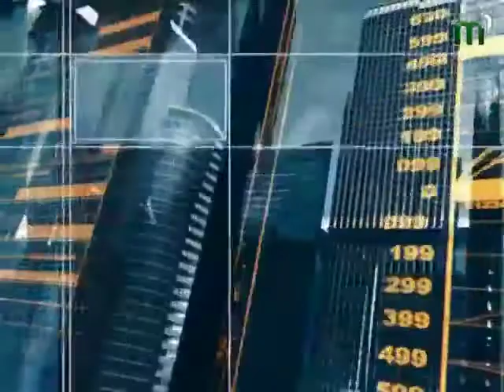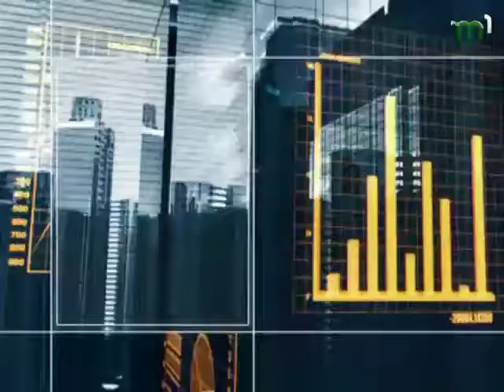Теплі кредити. "Бізнес-клас" (30.08.17)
У програмі "Бізнес-клас" ви побачите: змінений порядок нарахування грошового забезпечення для військовослужбовців; свіжий курс валют. Все найцікавіше в нашій таблиці; утеплюємось, зима не за горами. Теплі кредити все більше користуються попитом в громадах.